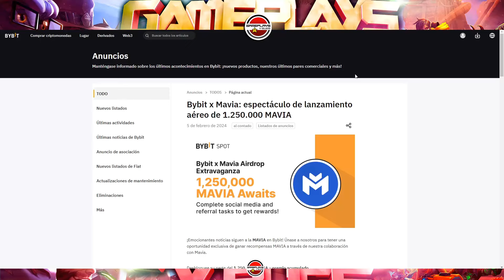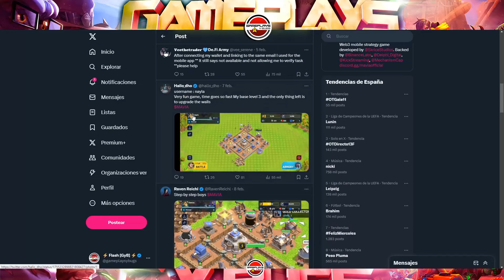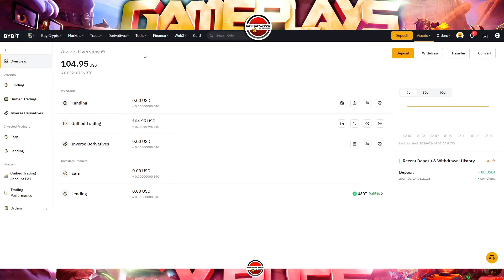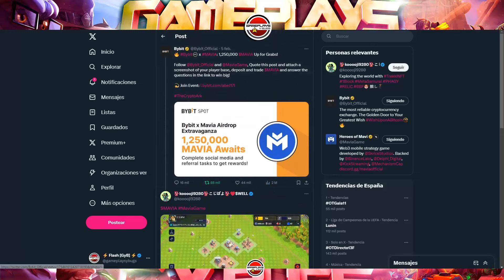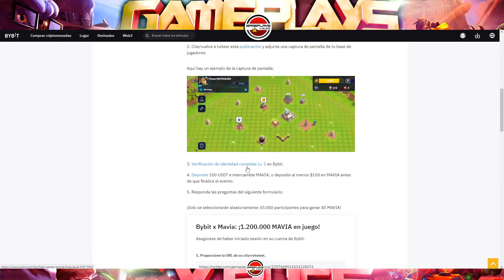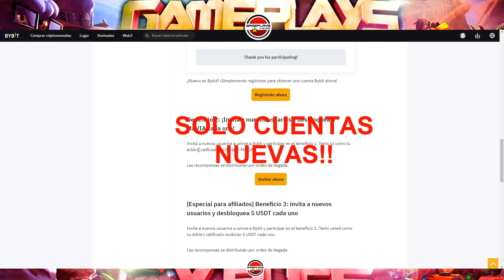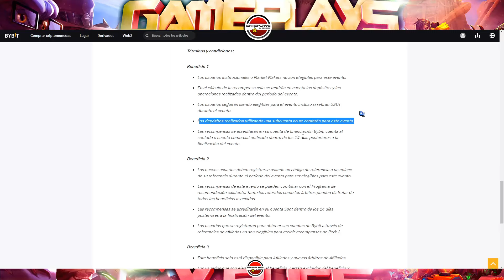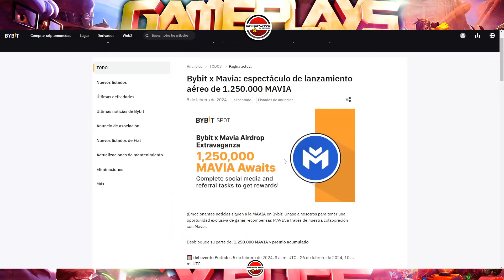¡MAVIA AIRDROP EN BYBIT! ¡1.250.000 TOKEN $MAVIA! ¡5 $MAVIA GARANTIZADOS A NUEVOS USUARIOS!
Si tienes dudas relacionadas con este video, en mi discord:
Canal de Gameplays y Bugs: